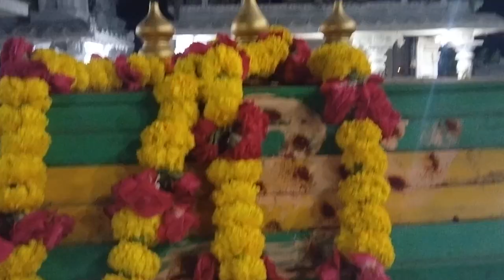6-3-2023శ్రీరామలింగేశ్వర స్వామి పల్లకీ సేవ..